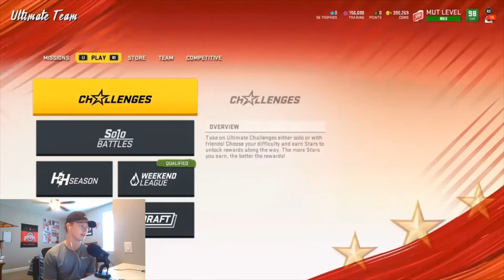NEW UL'S MICHAEL VICK, SIMEON RICE AND LTD STEVE LARGENT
Today we will go over the new UL's as well as some things that you can do in madden right now.

My upload schedule will now be changed to anytime rather than 2pm everyday.

MAKE YOUR OWN COPY PLEASE :)